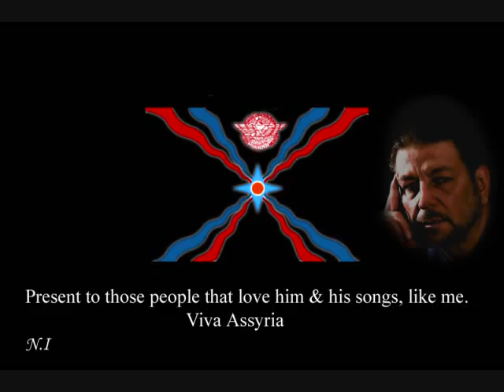Ashur Bet Sargis